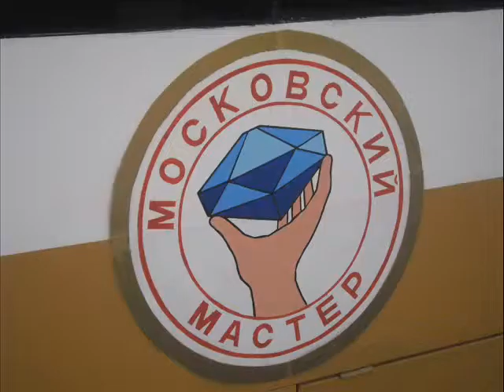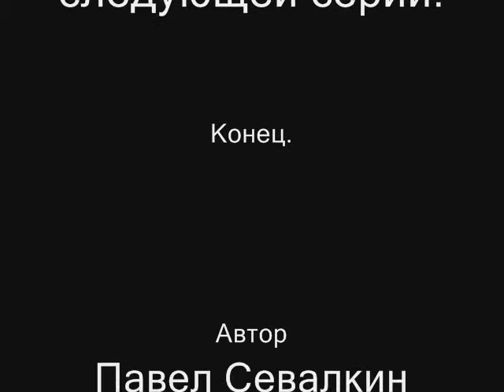"Транспортные конкурсы в Москве", 7 серия